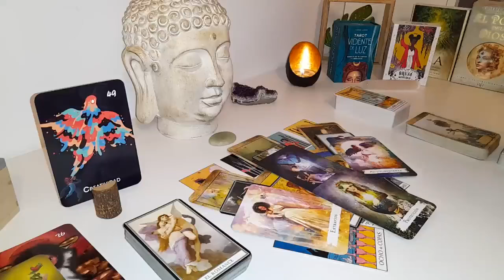CAPRICORN BEHIND THE SCENES SOMEONE IS DEFENDING YOU AND STICKING UP FOR YOU A FIGHT MAY HAPPEN ‼️